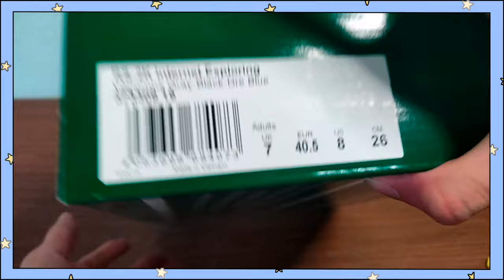[Aesthetic unboxing]-PUMA RS-2K INTERNET EXPLORING |2021| EXTREMELY SOFT FOAM!!!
I've finally cracked the code of creating quick and aesthetic video using VLLO

I'd like to introduce to you my new sneakers featuring new design from PUMA called the RS-2K INTERNET EXPLORING. Rendering extremely soft foam and perfect for everyday wear.

DO ENJOY